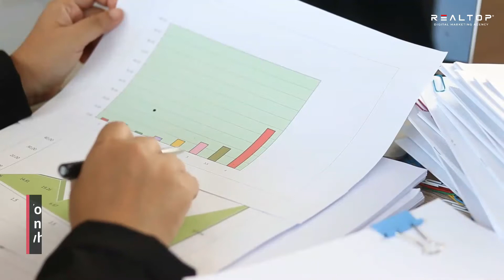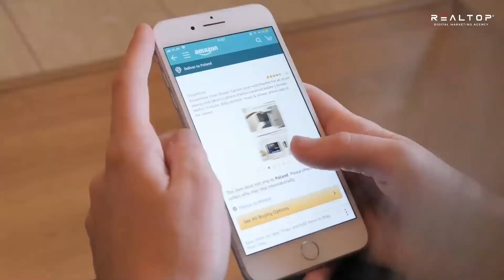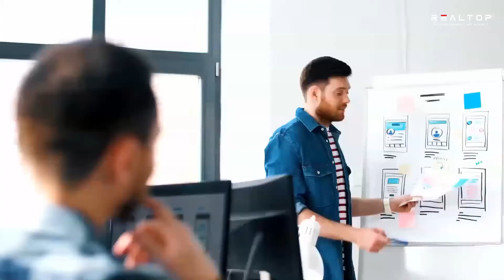10 Google Ads Hacks for Market Domination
Are you getting the most out of your Google Ads? If you find that your ads aren’t working as well as you hoped, you may need some fine-tuning. These little-known hacks will help you up your conversion rates and more effectively target your marketing budget.

1.  Discover the magic of negative keywords. You may have great keywords, but negative keywords can really work to your advantage, especially if your search terms can have two meanings. Take for instance “adoption.” If you are doing pet adoption, then your negative keywords would be something like -child or -baby.

2.  Zero in on the profitable times and days. Monitoring is important. You need to run predefined reports on time to see the days and times that are most profitable and active – and which are money suckers. A local business can also do this for the geographic reports.

3.  Make your ad content pop. This may seem basic, but so many marketers overlook the finer touches to content like adding some emotion or including statistics. Use ad extensions and compelling details to grab attention.

4.  Study processes that are working. Do a little investigating and see what is working for your competitors. Knowing what keywords work for them and what strategies are effective can help you shape your campaign into something more effective.

5.  Utilize remarketing strategies. Did you know that conversion usually doesn’t happen on a person’s first visit to a site? You may not have thought of remarketing, but you should. You can use it to draw back those abandoned carts or those who clicked on your ad earlier.

6.  Fix the Display Network, so it’s more profitable for you. At first glance, Google’s Display Network seems great, but do you know where your ads are showing up? Turning your ads out into the wild is a bad idea. Do your homework and take a more targeted approach.

7.  Pay attention to the details. Make your ad copy pop with little details that have a big impact such as capitalization and the RIGHT keywords. Go for key ad placement and test, test, test to find what works and what is just wasting your marketing dollars.

8.  Create landing pages. Landing pages are essential for Google Ads. It gives your prospects a place to land and will guide them through the conversion path with more success than a generic page that speaks to nothing.

9.  Create keyword ad groups with dedicated landing pages. You want to align your landing pages with specific ads for maximum effect. This makes every click more valuable and ups your quality score.

10. Don’t ignore mobile. This may seem like a no-brainer, but there are still many businesses that do not have a mobile-friendly website or landing pages. When you consider that more than 85% of Americans own a smartphone, it is just smart to make sure your content is mobile-friendly.

Are you looking for a digital marketing partner that will put YOUR bottom line first? RealTop Marketing has the solutions that will build up your bottom line without bottoming out your budget.

Best regards,

Nik
Nikitas Tsoukales, CEO